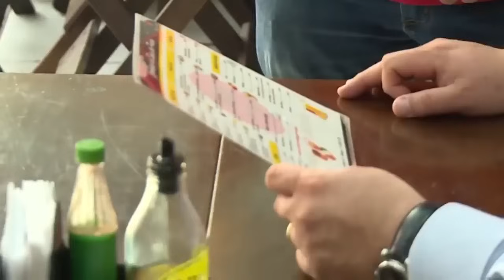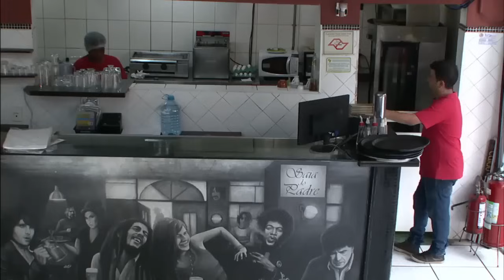Hora do almoço: Jacquin experimenta a comida do Saia do Padre